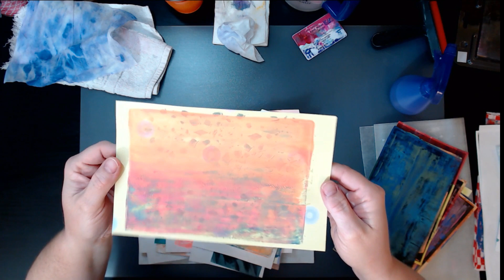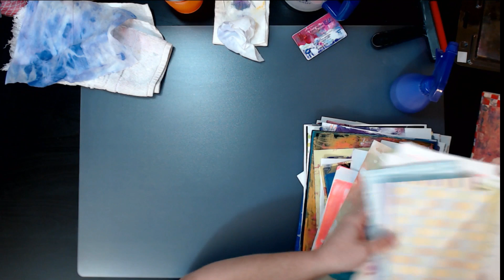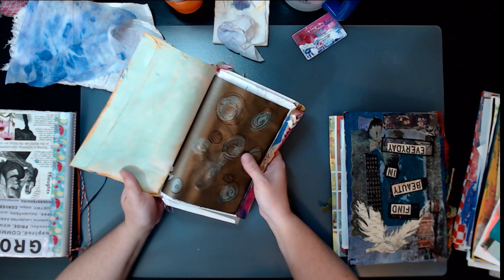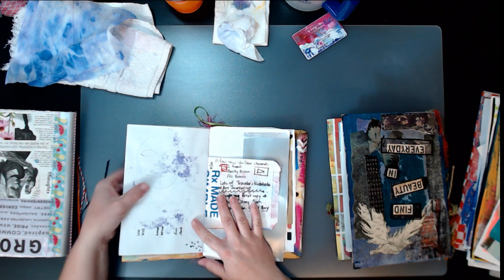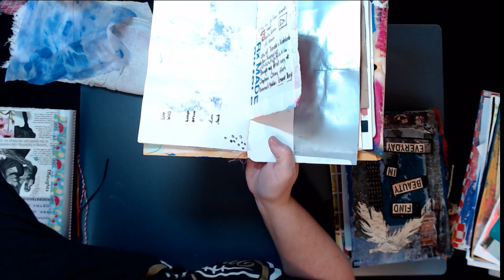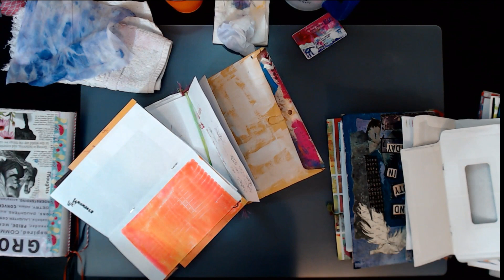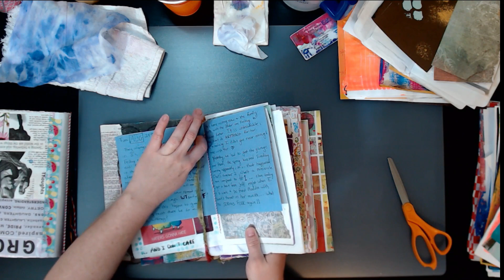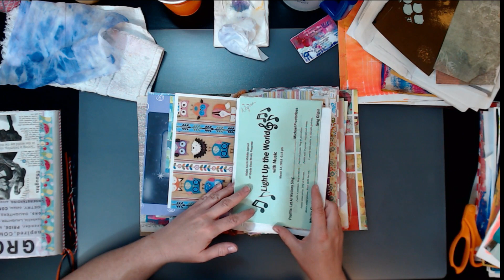Dirty Journals Ep 2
Watch me destroy an old junk journal !!

Thanks for hanging with me in the craft dungeon!  Direct from the land of Oz!

🔔🔔🔔) to get the latest silly and snarky crafty videos delivered to your door!  (ok, e-mail).. good news is, no one can steal this package off your front porch!  And, let me say, I am a great package!  Fun, snarkastic, creative, and a lil' bit of rebel in me.

Hit the thumbs up 👍 and let me know you like my craft-i-tude.

I will try my best to deliver a hot and ready process video or newb-torial per your requests.  I WANT TO HEAR FROM YOU! ❤  After all, YOU, the YouTube Community is why I am here!

Want to send me happy mail?  Send me something and I'll send ya something back!  I'd love to get to know you!

***Note - this is for reference only as to products I love to use in my "art".  I do find, however, that with a Prime subscription, "most" of the items I tend to buy are an overall better value with quick shipping.